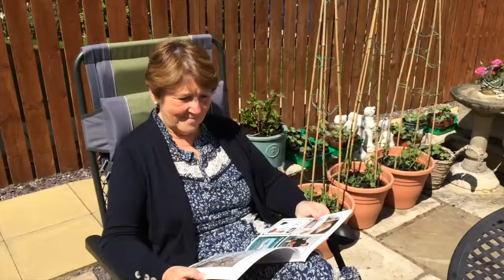Jacobs Lockdown Link up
Janet and Peter share what they have been doing this week